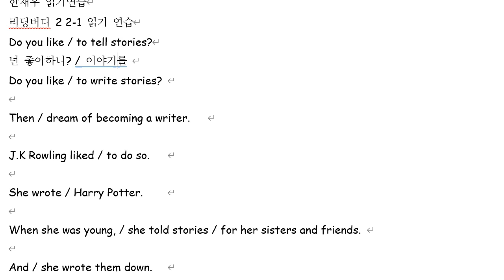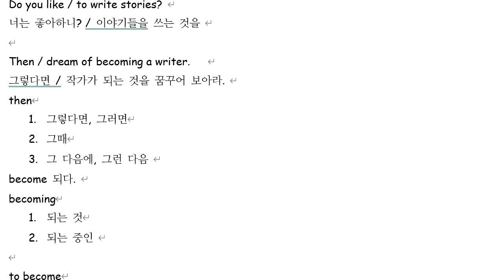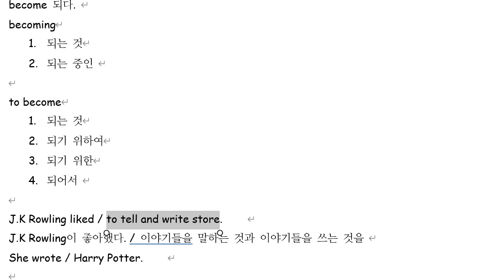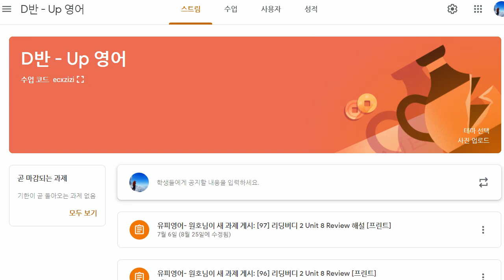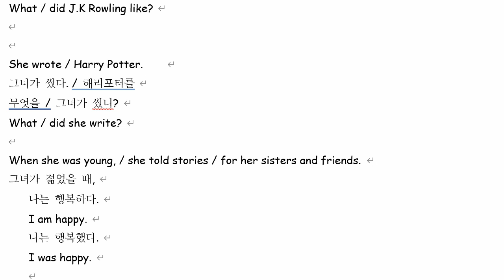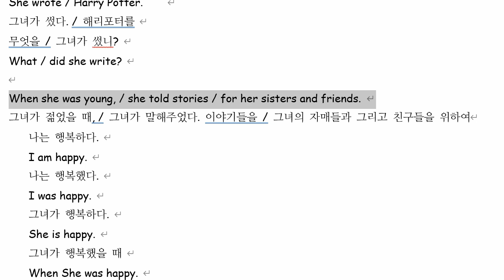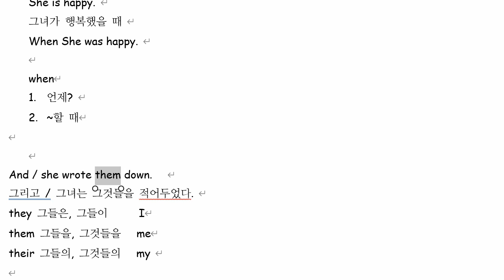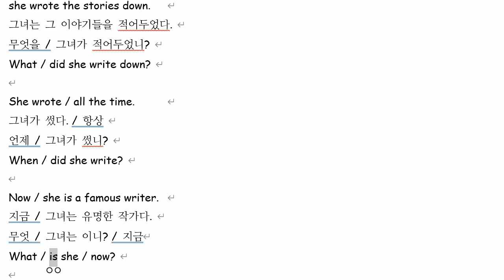한재우 2021 09 28 읽기연습 성취도 85